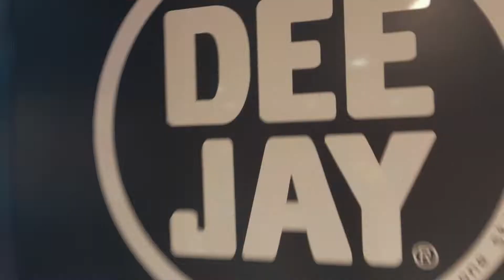Backstage Natale Per Te